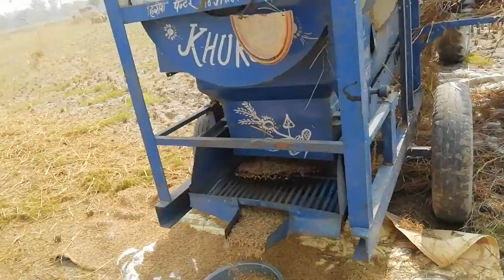Paddy Harvesting In India || थ्रेशर से धान की कटाई कैसे होती है || धान काटने की मशीन